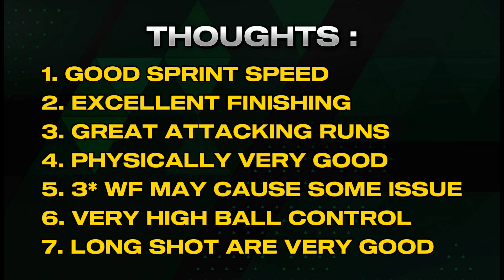FREE CHEAP BEAST ST HERNÁNDEZ | BEST ST IN FC MOBILE | H2H GAMEPLAY REVIEW IN FC MOBILE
Music Credits to - @VlogNoCopyrightMusic

Join FM Legend Discord Server